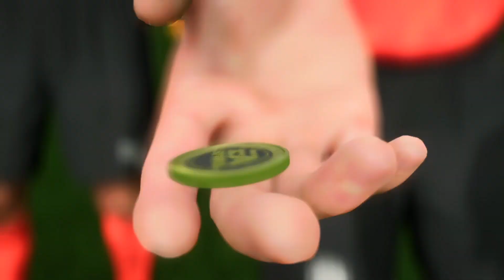Gremio Vs Fluminense Simulação Copa Libertadores 13/08/24 (Xbox Series S) FC24